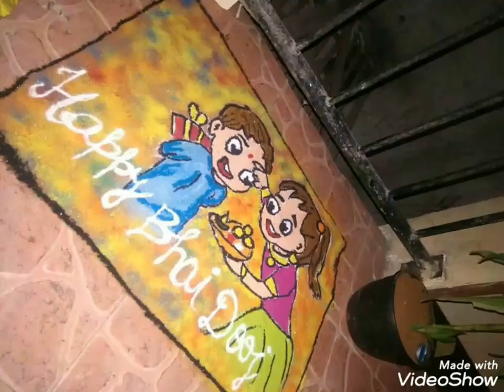Rangoli on Bhai Dooj